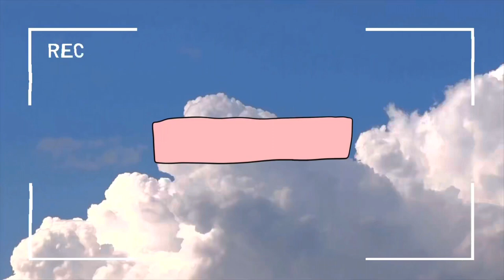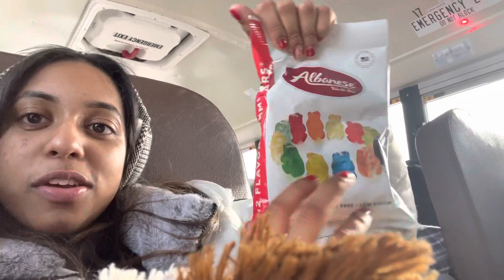FINDLAY FEst 2023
This is the Findlay FEst 2023! From Solon Music in Motion, this is the competition experience. I hope you enjoy🫶🏿